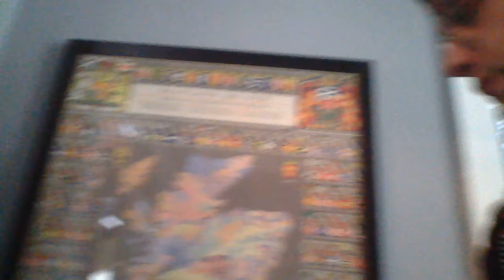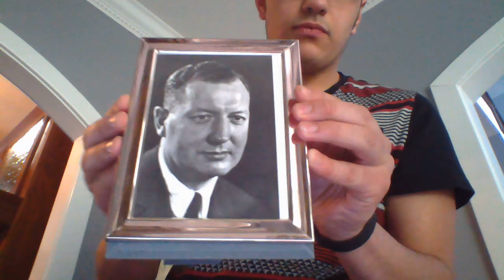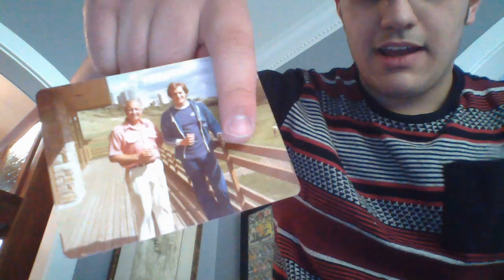My Scottish Heritidge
It's okay if you don't believe me, I should have also mentioned that my Dad swam for Great Britain in the 1976 Summer Olympics, and included pictures of my other ancestors.